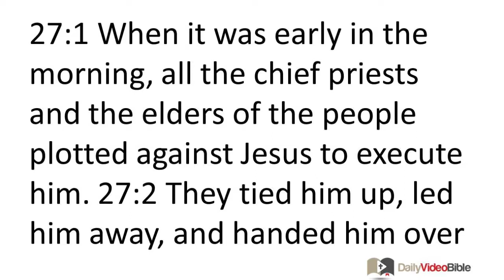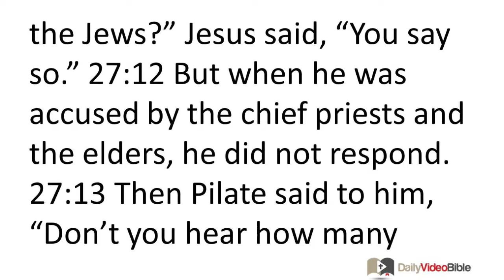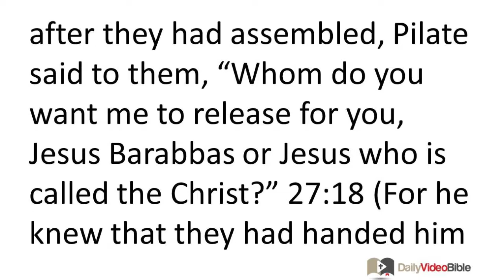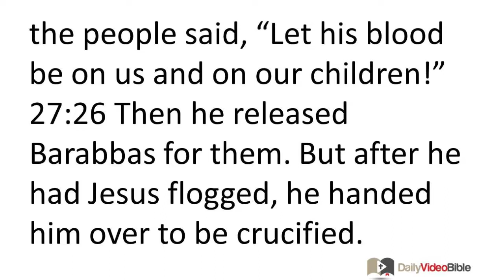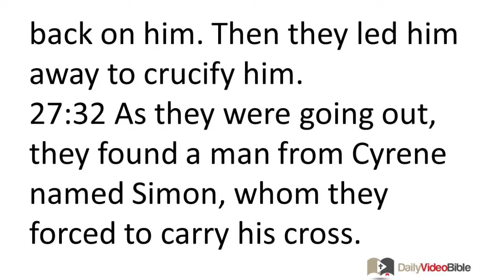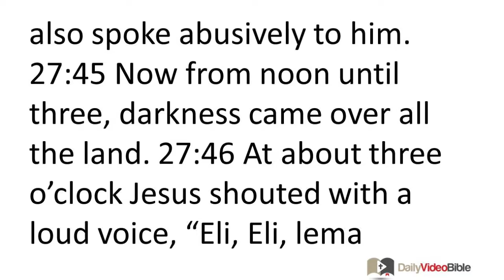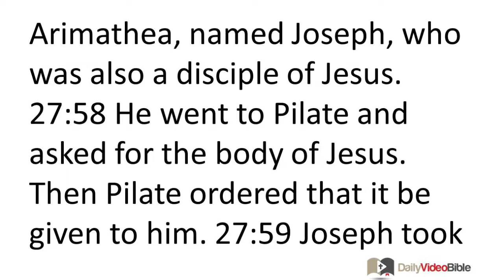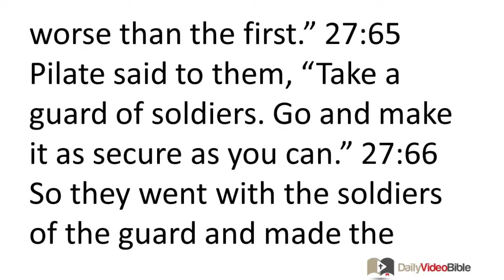January 27 Matthew 27 New Testament for the Daily Video Bible DVB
Matthew 27:11-23 - Jesus and Pilate
 27:11 Then Jesus stood before the governor, and the governor asked him, "Are you the king of the Jews?" Jesus said, "You say so." 27:12 But when he was accused by the chief priests and the elders, he did not respond. 27:13 Then Pilate said to him, "Don't you hear how many charges they are bringing against you?" 27:14 But he did not answer even one accusation, so that the governor was quite amazed.
 27:15 During the feast the governor was accustomed to release one prisoner to the crowd, whomever they wanted. 27:16 At that time they had in custody a notorious prisoner named Jesus Barabbas. 27:17 So after they had assembled, Pilate said to them, "Whom do you want me to release for you, Jesus Barabbas or Jesus who is called the Christ?" 27:18 (For he knew that they had handed him over because of envy.) 27:19 As he was sitting on the judgment seat, his wife sent a message to him: "Have nothing to do with that innocent man; I have suffered greatly as a result of a dream about him today." 27:20 But the chief priests and the elders persuaded the crowds to ask for Barabbas and to have Jesus killed. 27:21 The governor asked them, "Which of the two do you want me to release for you?" And they said, "Barabbas!" 27:22 Pilate said to them, "Then what should I do with Jesus who is called the Christ?" They all said, "Crucify him!" 27:23 He asked, "Why? What wrong has he done?" But they shouted more insistently, "Crucify him!"